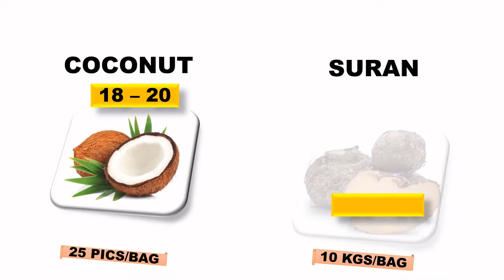Dubai wholesale price #01/08/2022 India fruits vegetables kiswah foodstuff trading LLC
India producer fresh fruits and vegetables daily wholesale price update of  Al-Aweer central Fruits and  vegetable market , Ras al Khor , DUBAI , UAE
KISWAH FOODSTUFF TRADING LLC
Shop no 32, 1st floor, Block no 1, Al-Aweer market ,DUBAI UAE
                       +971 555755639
IMPORTER
WHOLESALE
DISTRIBUTION
FOR EXPORT ORDER